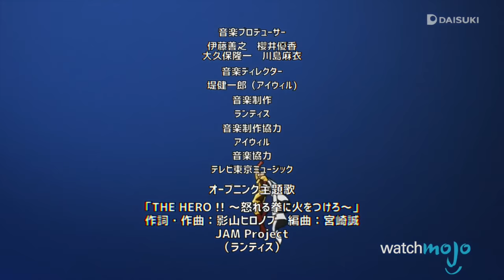Top 10 Legendary Superhero Opening Themes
There are some amazing superhero themes out there, and the best are often founds on the small screen. From cartoons like Batman: The Animated Series and the 90's X-Men, the themes are heart pounding, exciting and dare we say it, uncanny. Live action superhero shows, while fewer in number also have some great themes, like who can forget the 60's Adam West Batman theme? Join WatchMojo as we count down our picks for the top 10 best superhero theme songs.

00:36 #10. “Batman The Animated Series” (199299)
01:23 #9. “Daredevil” (2015)
02:19 #8. “Darkwing Duck” (199192)
03:03 #7. “Smallville” (200111)
03:49 #6. “The Powerpuff Girls” (19982005)
04:36 #5. “SpiderMan” (196770)
05:17 #4. “OnePunch Man” (2015)
06:13 #3, #2 & #1: ?

Special thanks to our users Josh Tia and Director22 for suggesting this idea, check out the voting page at